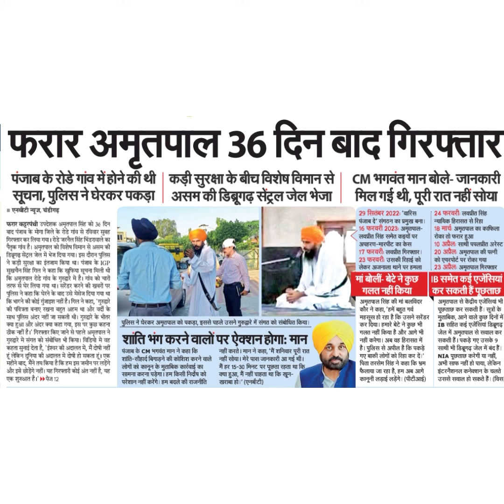रार अमृतपाल 36 दिन बाद गिरफ्तारपंजाब के रोडे गांव में होने की थीसूचना, पुलिसने घेरकर पकड़ा॥ एनबीटी न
रार अमृतपाल 36 दिन बाद गिरफ्तार
पंजाब के रोडे गांव में होने की थी
सूचना, पुलिसने घेरकर पकड़ा
॥ एनबीटी न्यूज, चंडीगढ़
फरार कट्रपंथी उपदेशक अमूतपाल सिंह को 36 दिन
बाद पंजाब के मोगा जिले के रोडे गांव से रविवार सुबह
गिरफ्तार कर लिया गया । रोडे जरनैल सिंह भिंडरावाले का
पैतृक गंव है। अमृतपाल को विशेष विमान से असम की
डिव्रगढ़ सेट्रल जेल में भेज दिया गया। इस दौरान पुलिस
ने कड़ी सुरक्षा का इंतजाम किया था। पंजाब के IGP
सुखचैन सिंह गिल ने कहा कि खुफिया सूचना मिली थी
कि अमृतपाल रोडे गांव के गुरुद्वारे में है। गांव को चारों
तरफ से घेर लिया गया था। सरेंडर करने की खबरों पर
पुलिस ने कहा कि घेरने के बाद उसे मेसेज दिया गया था
कि भागने की कोई गुंजाइश नहीं है। गिल ने कहा, 'गुरुद्धारे
की पविऋ्ञता बनाए रखना बहुत अहम था और वर्दीं के
साथ पुलिस अंदर नहीं जा सकती थी। गुरुद्वारे के भीतर
क्या हुआ और अंदर क्या कहा गया, इस पर कुछ कहना
ठीक नहीं है। गिरफ्तार किए जाने से पहले अमृतपाल ने
गुख्डर े ंगतर ोे ब्ोकात ये किय। विटये मेंकह
कहता सुनाई देता है, "ईश्वर की अदालत में, मैं दोषी नहीं
हं लेक़िनि दनिया की अदालत में दोषी हो सकता हं। एक
महीने बाद मैने तय किया है कि हम इस जमीन पर लड़ेगे
और इसे छोड़ेगे नहीं। यह गिरफ्तारी कोई अंत नहीं है, यह
एक शुरुआत है। पेज 12
कड़ी सुरक्षा के बीच विशेष विमान से
असम की डिबूगढ़ सेंट्रल जेल भेजा
dM भगवंत मान बोले- जानकारी
मिलगई थी, पूरी रात नहीं सोया
29 सितबर 2022 'वारिस
पंजाब दे' संगठन का प्रमुख बना।
16 फरवरी 2023; अमतपाल-
अपहरण-मारपीट का केस
17 फरवरीः लवप्रीत गिरफ्तार।
23 फरवरीः उसकी रिहाई को
लेकर अजनाला थाने पर हमला
मां बोलीं- बेटे ने कुछ
गलतनहींकिया
अमृतपल सिंह की मां बलविदर
कौर ने कहा, 'हमें बहुत गरवे।
महसूस हो रहा है कि उसने सरेंडर
कर दिया। हमारे बेटे ने कुछ भी
गलत नहीं किया है और आगे भी
नहीं करेगा। अब वह हिरासत में
है। पुलिस से अपील है कि पकड़े
गुए बाकी लोगों को रिहा कर दें।
पिता तरसेम सिंह ने कहा कि भ्रम
कानूनी लड़ाई लड़ेंगे। (पीटीआई)
24 फरवरी: लवप्रीत सिंह
न्यायिक हिरासत से रिहा
18 मार्च अमृतपाल का काफिला
रोका 10 अप्रेलः तो फरार साथी पपलप्रीत अरेस्ट
20 अप्रैलः अमृतपाल की पत्नी
को एयरपोर्ट पर रोका गया
23 अप्रैलः अमृतपाल गिरफ्तार
|IB समेत कई एजेंसियां
कर सकती हैं पूछताछ
| अमृतपाल से केंद्रीय एजेसियां भी
पूछताछ कर सकती हैं। सू्रों के
मुताबिक, आने वाले कुछ दिनों ें
1B सहित कई एजेंसियां डिब्रूगद
जेल में अमृतपाल से सवाल कर
सकती हैं। पकड़े गए उसके 9
साथी भी डिबूरगढ़ जेल में बंद है.
इंटरनैशनल कनेक्शन के चलते
उससे सवाल हो सकते हैं। (विस
पलिस ने घैरकर अमृतपाल को पकड़ा, इससे पहले उसने गुरुद्धारे में संगत को संबोधित किया।
शांति भंग करने वालों पर ऐक्शनहोगा: मान
पंजाब के CM भगवंत मान ने कहा कि
शांति-सौहार्द बिगाड़ने की कोशिश करने वाले
लोगों को कानून के मुताबिक कार्रवाई का
सामना करना पड़ेगा । हम किसी निर्दोष को
परेशान नहीं करेंगे। हम बदले की राजनीति
नहीं करते। मान ने कहा, "मैं शनिवार पूरी रात
नहीं सोया। मेरे पास जानकारी आ गई थी।
मैं हर 15-30 मिनट पर पूछता रहता था कि
क्या हुआ, मैं नहीं चाहता था कि खून-
खराबा हो।' (एनबीटी)